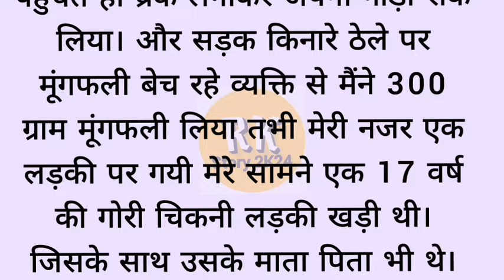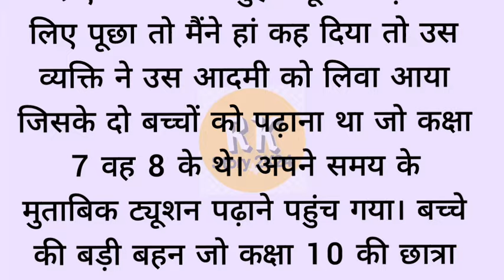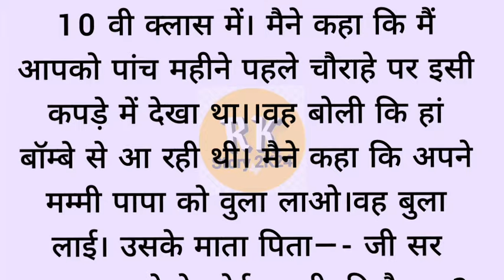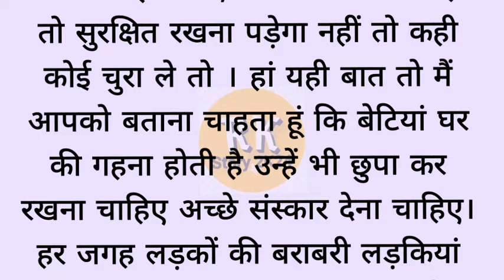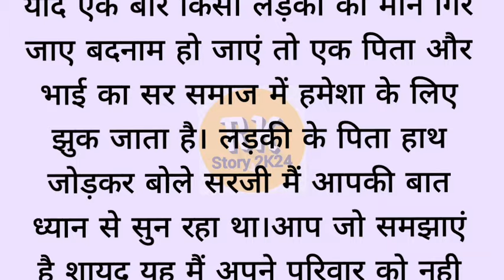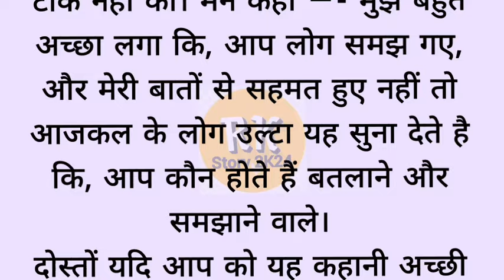Suvichar | Motivational Story | Written Story | Moral Stories | love story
RK story 2k24
 moral Story
written Story
hindi Story written
kahani written
kahani writing
moral stories
motivational Story
inspirational story
suvichar
suvichar motivational Story
kahaniyan 2.o
audio Story
motivational story
sad story
bedtime stories
story
puneet Ki Aawaz